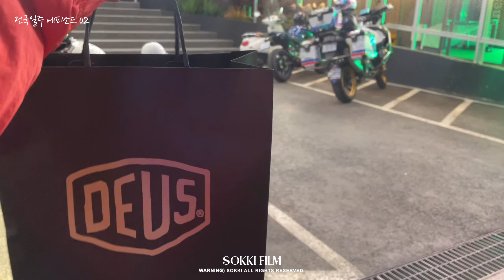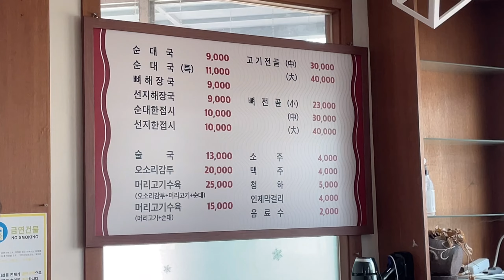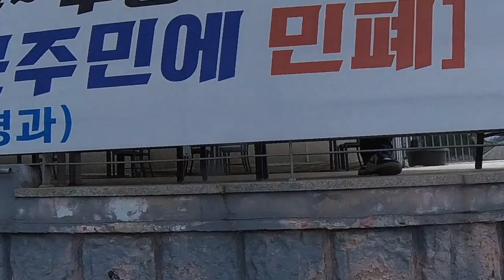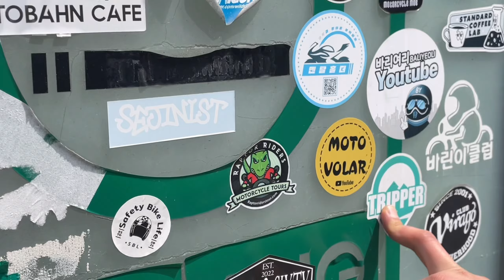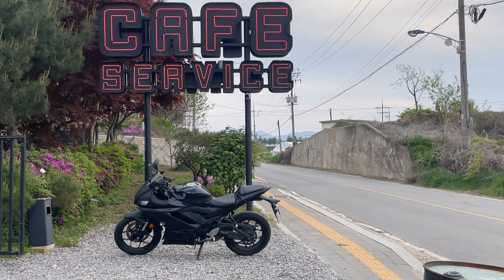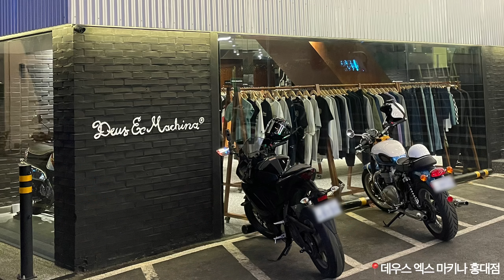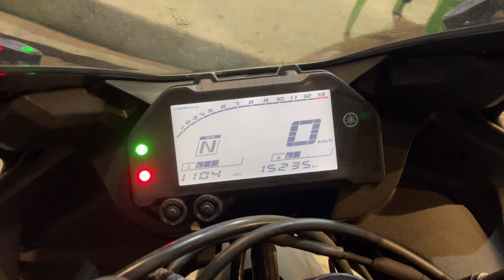ep.02ㅣR3 전국일주 브이로그 (여성라이더, 오토바이 전국일주 📍강원도 설악산에서 서울 라이더핫플까지 도장깨기)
📍Loca info.
속초 울산바위 휴게소 - 양만장 - 파주 슬로피타운
- 일산 슈팅맨 - 데우스엑스마키나 홍대 - RSG 성수
- 잠수교

드디어 나온 전국일주 2편..
화가 많은 사람입니다 양해 부탁 🫠